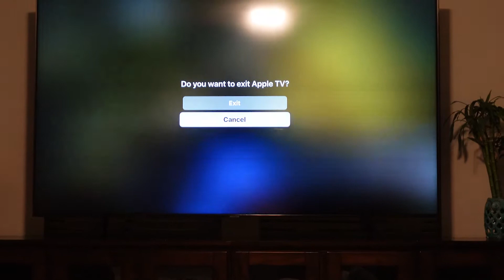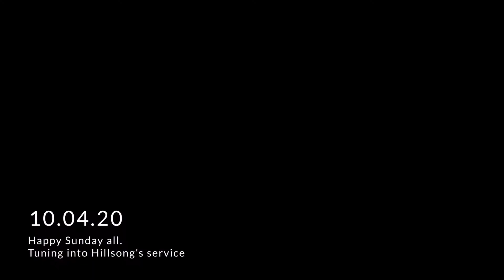Vlog 22 || Chillin Like a Villain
2:06 - Ana Luisa Mini Haul
4:07 - One Chip Challenge